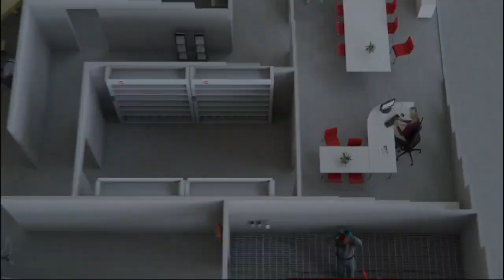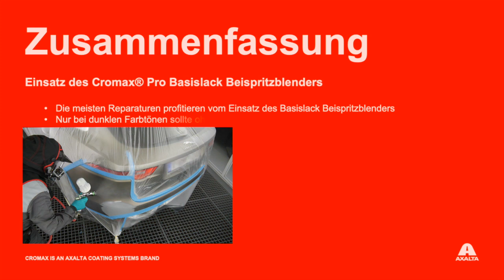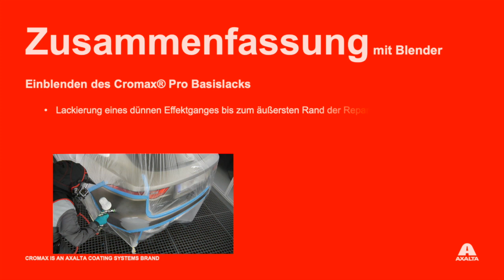Cromax Pro Basislack Beispritzblender - Wann sollte er eingesetzt werden, wann nicht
Wir wissen, dass Einblenden mit Cromax Pro Basislack die Verwendung des Basislack Beispritzblenders unser Standardprozess ist. In diesem kurzen Video zeigen wir Ihnen, wann Sie den Basislack Beispritzblender verwenden sollten und für welche begrenzten Fälle wir Ihnen raten, dies nicht zu tun.
Werfen Sie auch einen Blick auf die weiteren Videos, um so noch mehr aus Cromax Pro Basislack herauszuholen.